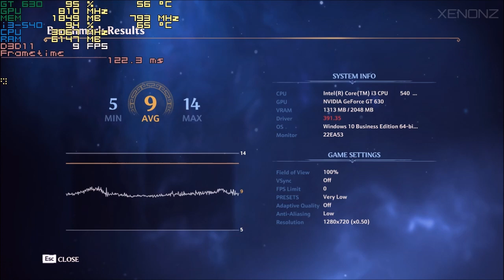Immortals Fenyx Rising™ | Benchmark + Gameplay ON GT630 2GB DDR3 [HD]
ENEBA.com - great place to buy games (PS4, Xbox, PC)!

GAME SETTINGS: Lowest Preset
Resolution tested: 1280x720 w/ 50% render scale

Video INDEX:
00:00 - Intro
00:10 - Eneba Intro
00:31 - Graphic Settings
00:58 - Benchmark
02:16 - Gameplay
(min. 8FPS, max. 23FPS, avg. 11 - 15FPS)
11:39 - Outro

● Nvidia driver used: 391.35 (the last one)

*Note: Unplayable, same performance as the last two AC games because it's build on same engine.

● My PC:
- Motherboard: GIGABYTE H55-UD3H
- CPU: INTEL(R) Core(TM) i3 - CPU 540 @ 3.07GHz
- RAM: KINGMAX 8GB (2x4) 1333MHz
- HDD: WD Blue 1TB SATA-III 7200 RPM 64MB
- SSD: ADATA Premier Pro SP900 128GB SATA-III 2.5 inch
- GPU: GIGABYTE Nvidia GeForce GT630 2GB DDR3
- Audio: Creative Sound Blaster Audigy SE
- OS: Windows 10 Pro 64bit